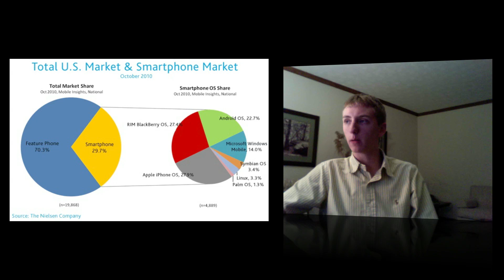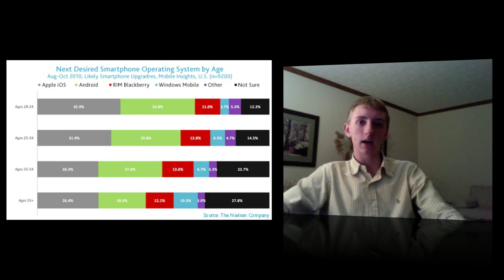US Cellphone Statistics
was interesting!